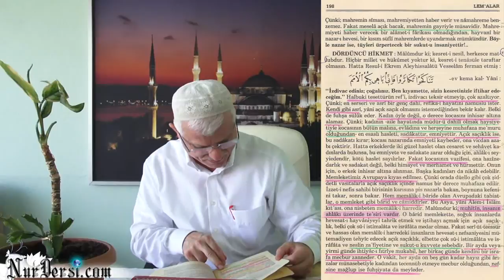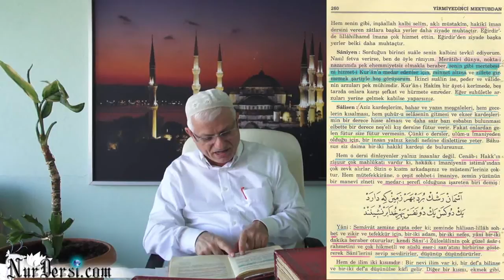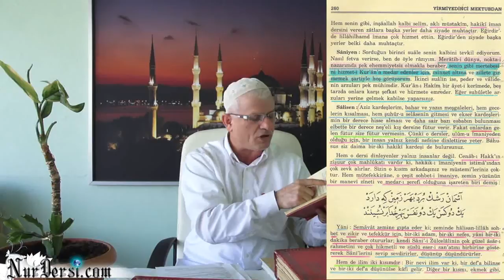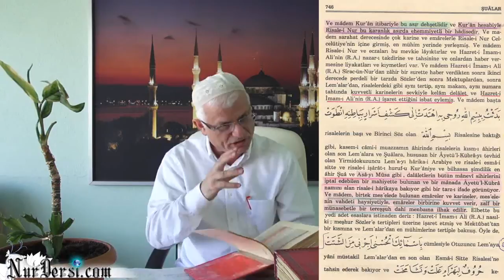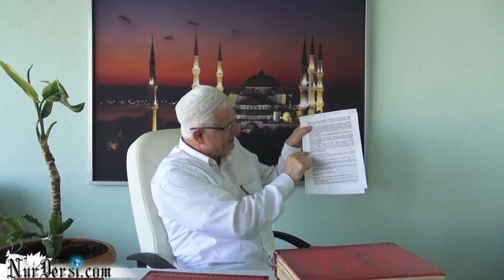24.10.2014 - 10.Nota - (Marifetullah - 2) - (10.notanın 9.dersi)